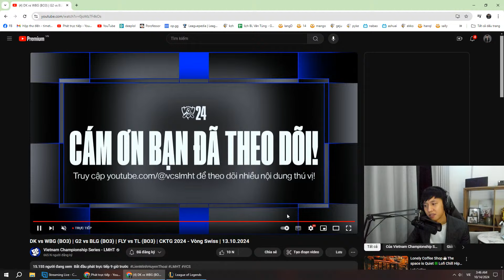BỐC THĂM TỨ KẾT CKTG 2024: HLE ĐẠI CHIẾN LPL - GENG RỘNG CỬA - T1 GẶP KHÓ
💥 Credit: VCS LMHT
🔔 Đừng bỏ lỡ:
Kênh Siêu Cấp Trung thứ 2 của Văn Tùng: Theo dõi ngay để không bỏ lỡ những nội dung hấp dẫn
Playlist dành cho bạn:

🔔 Lịch Livestream Văn Tùng:
YouTube: 22:30 - 23:30 hàng ngày
🔔 Kết nối với Văn Tùng: